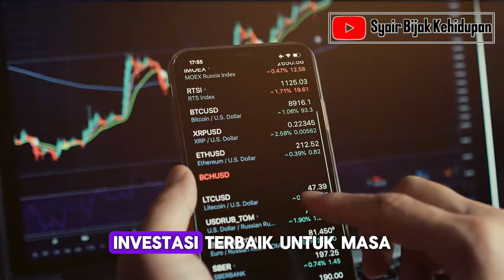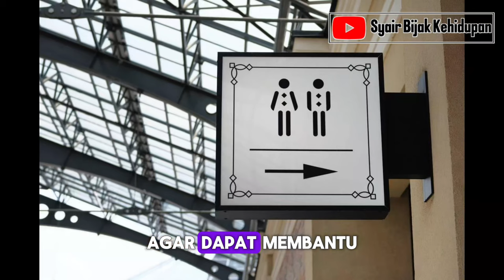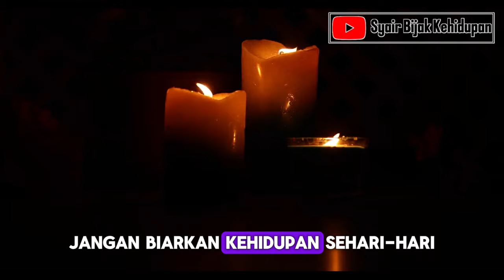MOTIVASI DAN NASEHAT HIDUP YANG PALING ADEM YG BISA MENGUBAH HIDUPMU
Spoken word | MOTIVASI DAN NASEHAT HIDUP YANG PALING ADEM BISA MENGUBAH HIDUPMU